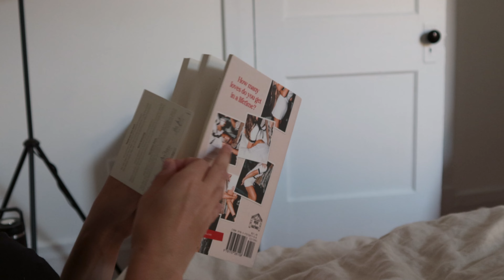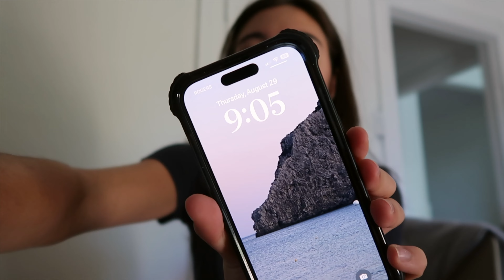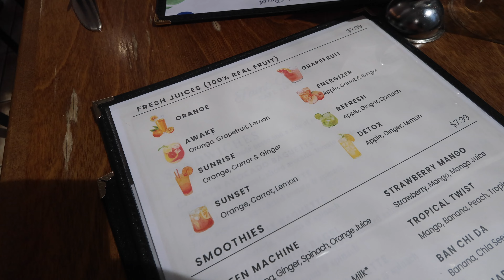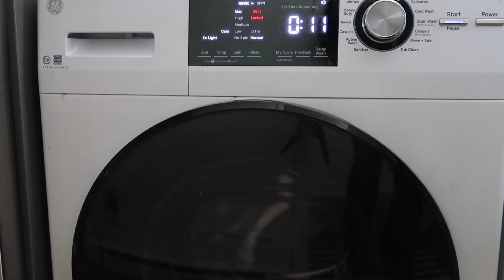living alone - a productive vlog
Follow me ☁️

ABOUT ME

What grade are you in - What do you study? /I’m currently in University studying filmmaking :)

What camera do you use?/ I record mostly on my Canon g7x mark ii, Canon M50 or my iPhone 14 Pro
What do you use to stay organized and balanced? / I swear by Notion.